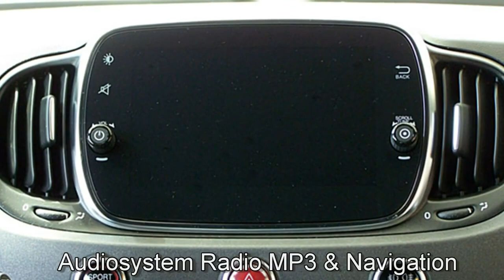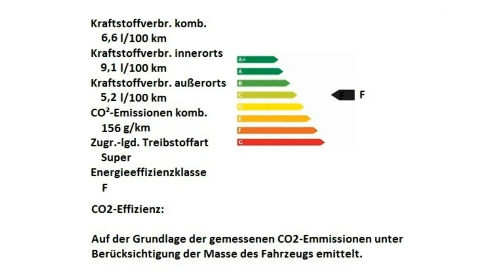Abarth 595 Esseesse 1 4 T Jet Campovolo Grau Motor Village Berlin jetzt Stell.